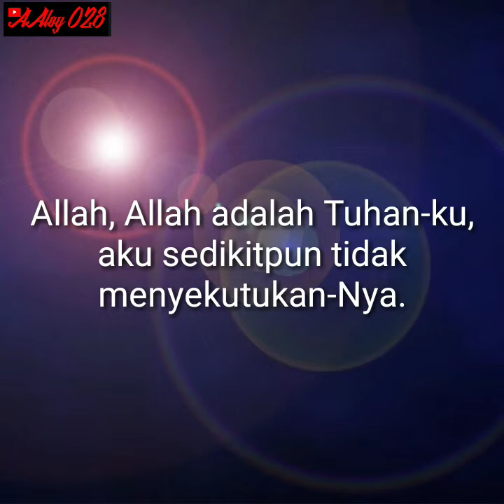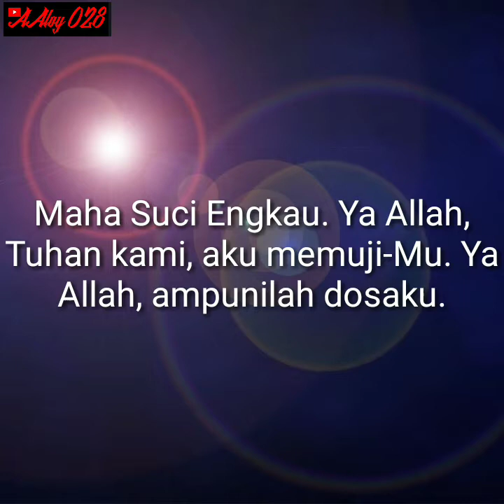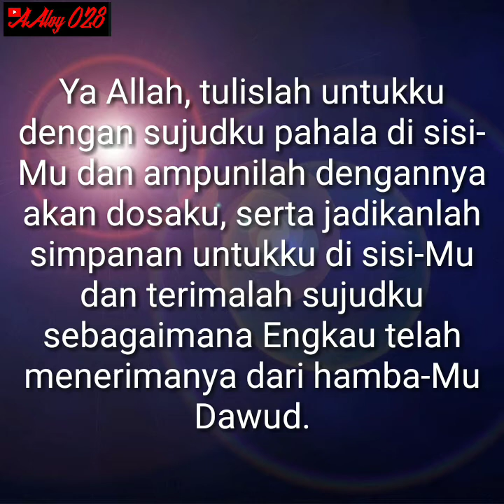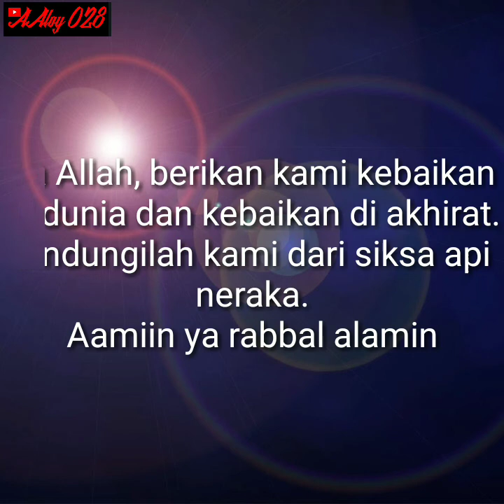Renungan Malam Dan Sujud Ampunan